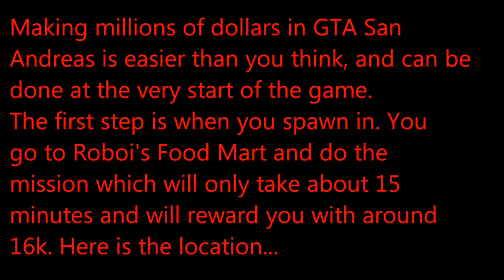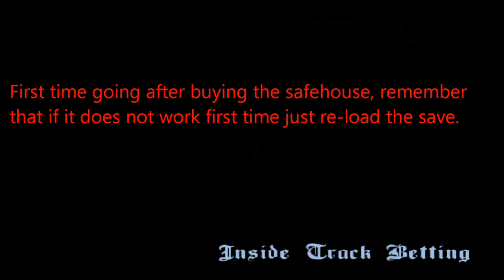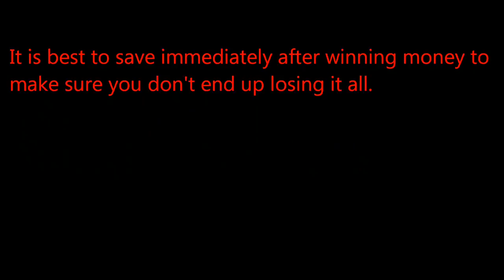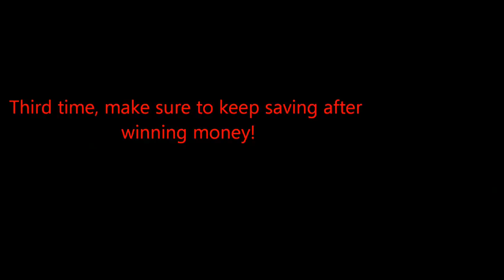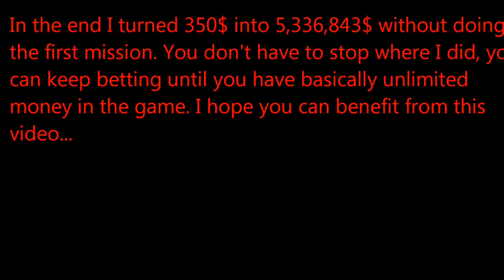GTA San Andreas - Betting Shop Guide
This is an easy way to make millions of dollars at any time in San Andreas. In this video, I do it at the very start and I only do the courier mission for Roboi's Food Market.
Steps

- Go To Roboi's Foot Market
- Complete the courier mission (you will receive approx. 16k)
- Go and buy the Jefferson Safehouse (10k) and save your game.
- Go the betting shop in Jefferson, and bet on the worst horse (11/1 or 12/1) which will probably be coloured green.
- If you don't win first, re-load your save game and try again.
- When you do win, save immediately.
- Rinse and repeat these steps until you have all the money you want.

In this video I turned 16k into over 5m.